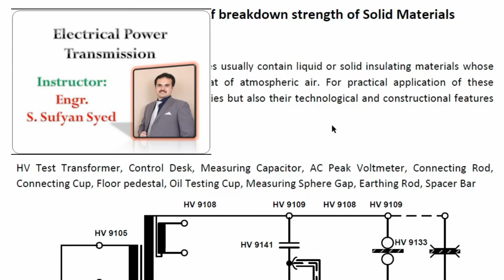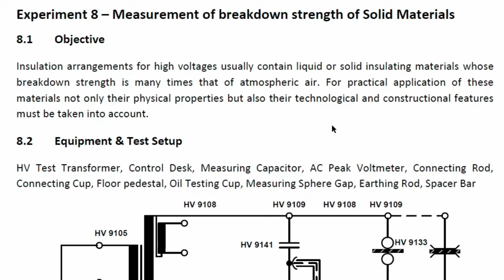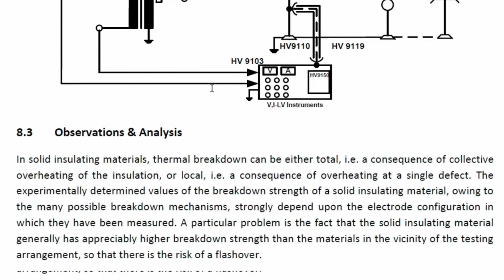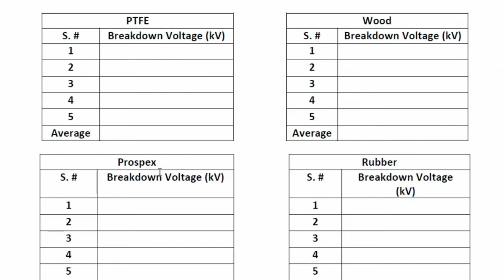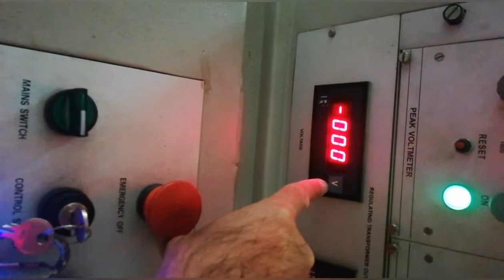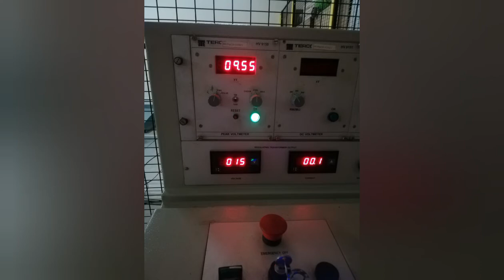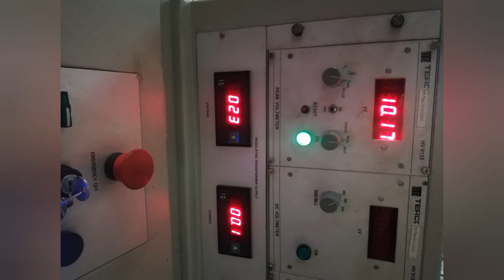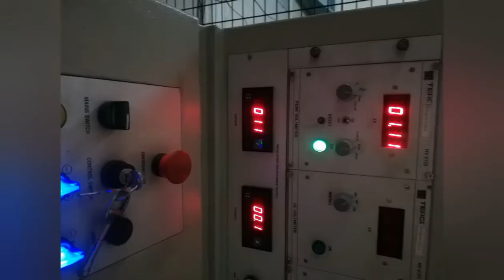Insulation strength test on Solid Material | Breakdown in Solids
Like the video and give your valuable feedback in comments.